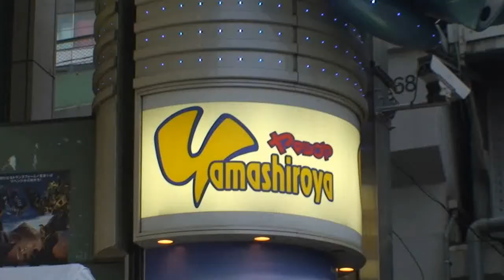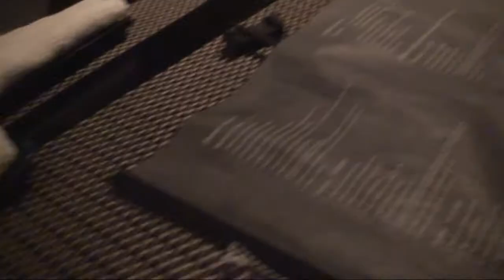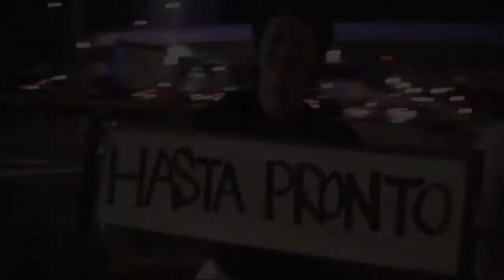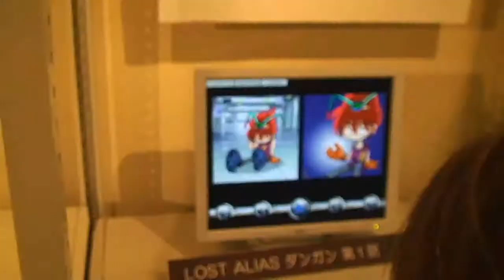【 Ven a Japón 】 Viaje a Japón 2009 (( Parte 2/4 ))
Videoreportaje de mi segundo viaje al país del sol naciente, este fue organizado por nosotros, acompañamos a unas 22 personas por todos los distritos de Tokio, y visitamos Kioto, Osaka, Himeji y Nara. Si te quieres apuntar en Abril, Julio o Agosto de 2010, abiertos están los grupos. ¡¡Solo 1500€ Abril (15 Días), 1750€ Julio o Agosto (15 días) Julio y Agosto 2500€ (1 Mes)!! Visita la Web para más información